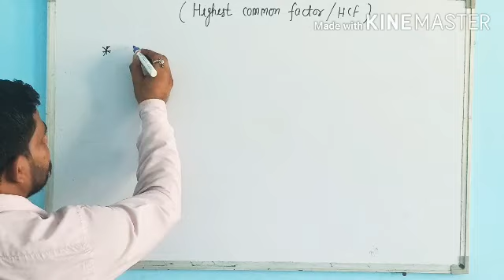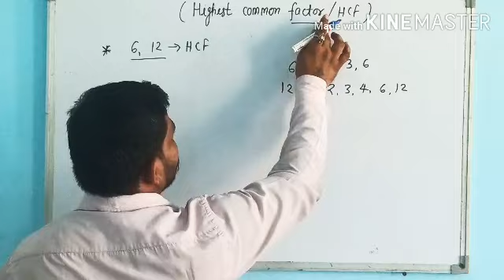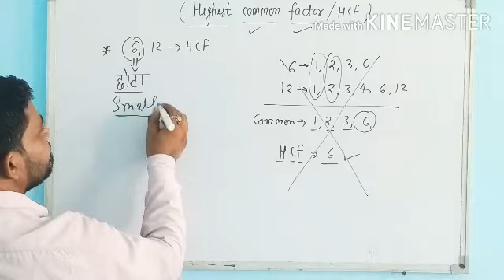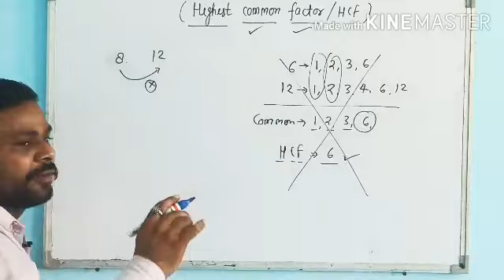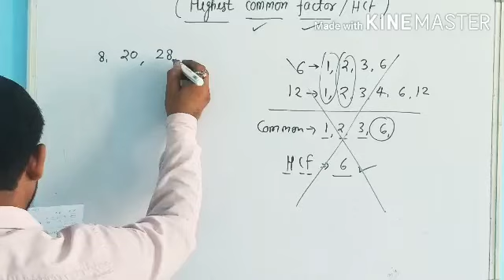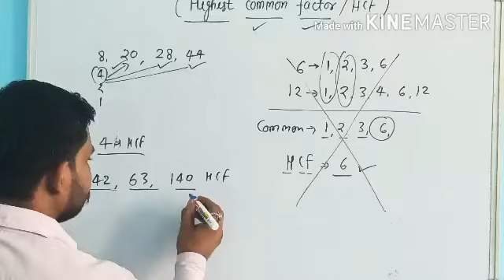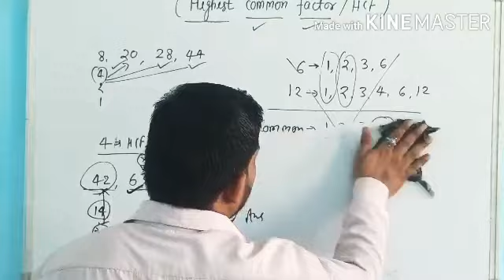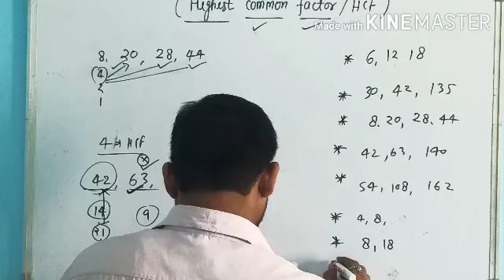Very short trick (#@ LCM and HCF @#)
R.S.Sikkarwar Maths Point [HCF and LCM very short trick ]